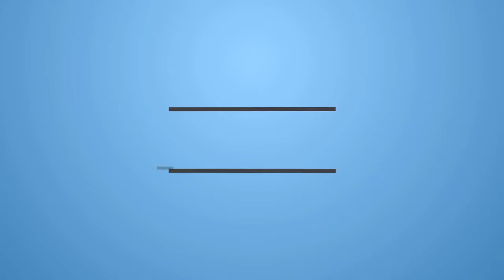CHANNEL UPDATE AND 100th VIDEO SPECIAL!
I don't normally do these kind of videos but i felt like doing an update. So as you can see this video is 99 video and the next day it will be our 100 special video. We will celebrate by doing a food challenge.